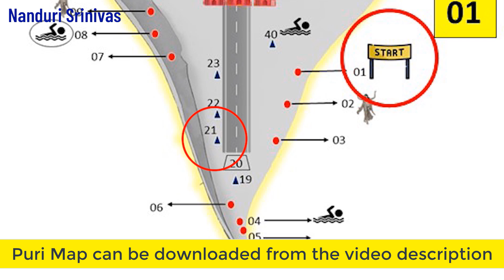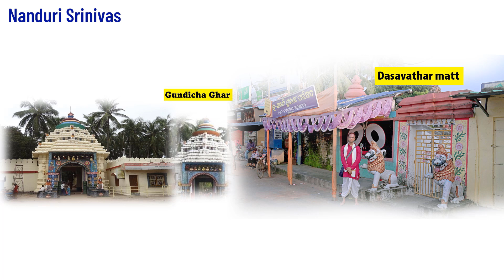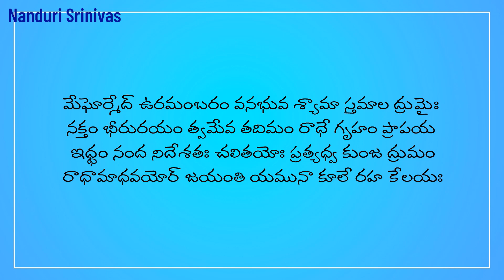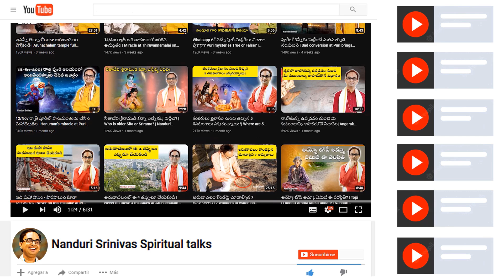ఎంతో అన్వేషించాకా దొరికిన భక్త జయదేవుడి ఇల్లు Tour | Jayadeva's home tour at Puri | Nanduri Srinivas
Google location link of Dashavatara Mutt

Sri Gomi (Govind) Panda - Expert Puri guide
 - Phone number:

English Sub titles courtesy: Smt. Divija Reddy (Sydney). Our sincere thanks to her contributions